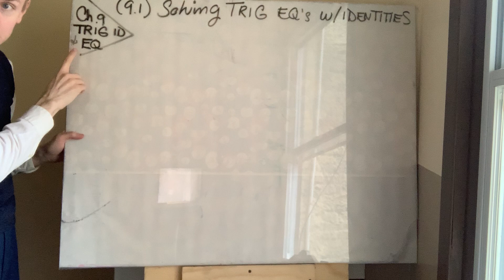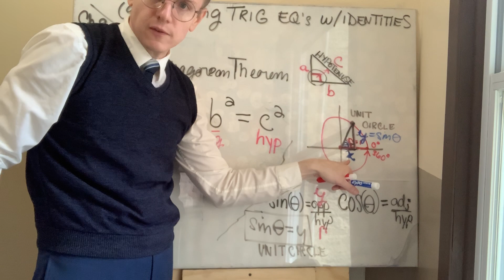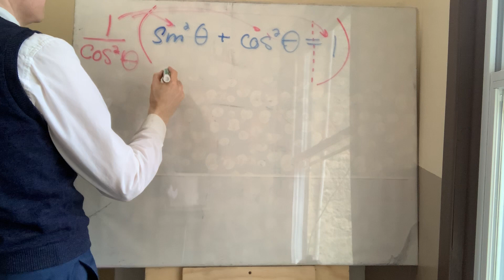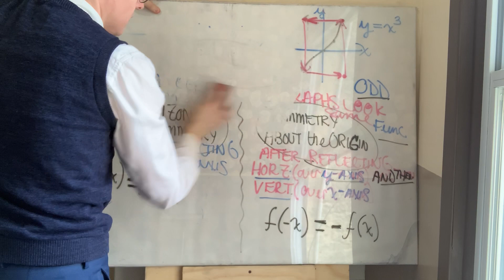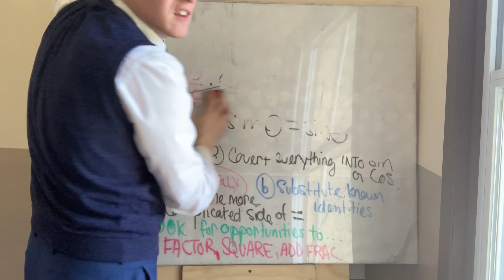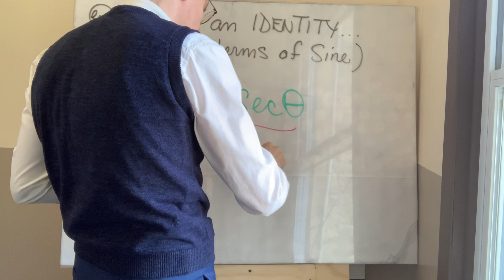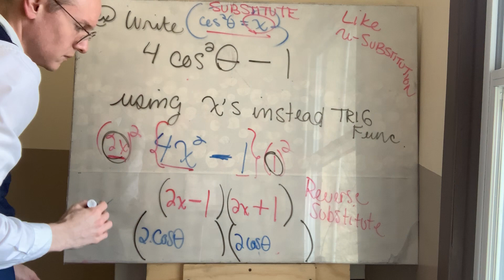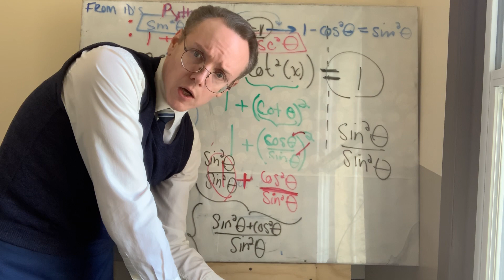Notes for : MAT-129-AL/CL24 , Section 9.1 ; 4/9/2020